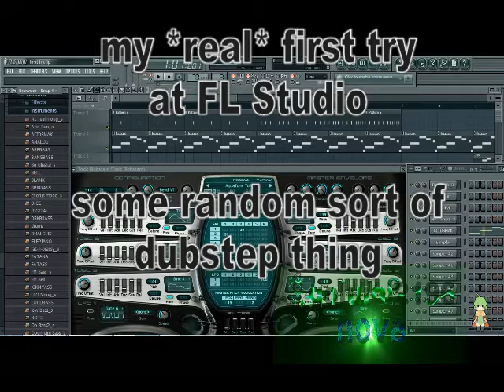my *real* first try at FL studio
i didn't upload this to mah main because i didn't think it was THAT good :/. this was just me screwing around with a bunch of the plugins including the "LSD" plugin ;P

it barely qualifies as dubstep